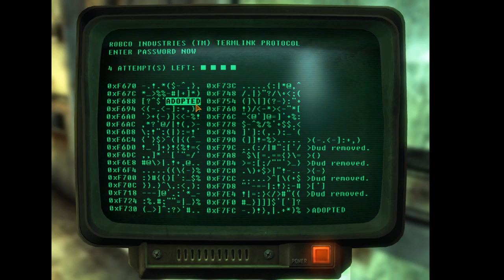Starting Down A New Road! -- Fallout New Vegas: Lonesome Road Let's Play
COSMIC STUFF IS AT THE BOTTOM OF THE DESCRIPTION!

HERE'S WHAT I USE TO HELP ME MAKE BEING A YOUTUBER EASIER

GET PAID TO WALK WITH THIS APP
www1.sweatco.in/i/gamez.for.dayz

check out the gang's channels

CHECK MY TWITTER BOYOS!

CHECK OUT THE COSMIC SMP MEMBERS HERE
-=+ Cosmic SMP Info +=-

PEACE!!